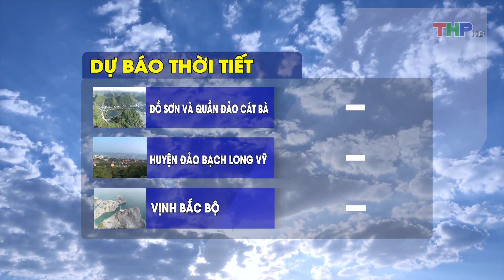Dự báo thời tiết tối 01 05 2019